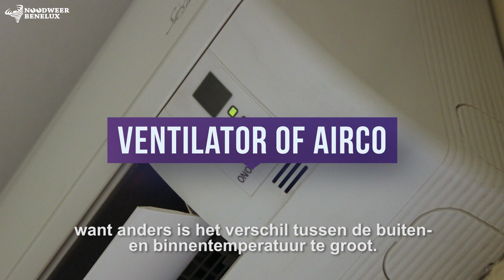10 gratis en ultieme tips tegen de hitte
Vanaf september 2016 publiceren we geregeld een informatieve video om mensen dichterbij de meteorologie te krijgen. In dit filmpje krijgt u 10 tips tegen de hitte en hoe die te weren. Vooral preventief werken is heel belangrijk om de hoge temperaturen binnenshuis te vermijden.